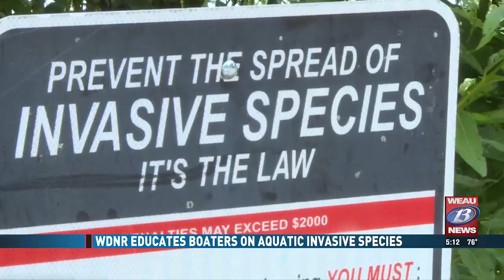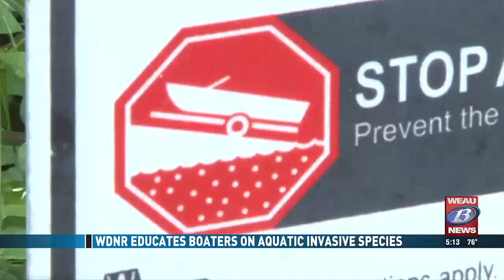WDNR Educates Boaters On Aquatic Invasive Species (7/1/24)